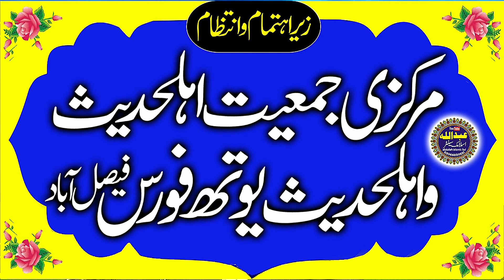Qari Zaheer Ahmad Zaheer . Live Jumaa 27.1.2023 .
●▬▬▬▬▬▬ஜ۩۞۩ஜ▬▬▬▬▬▬●

●▬▬▬▬▬▬ஜ۩۞۩ஜ▬▬▬▬▬▬●
Molana Syed Sabtain Shah Naqvi Topic واحد جماعت جو ہر مقام میں پہلے نمبر پر .(Date
Nice Speech By Molana Qari Binyamin Abid (پردے کا مزاق نہ بناو ) Don't make fun of the
Qari Haneef Rabbani | short clip 2022 . Ham Kis Traf Ja Rhiy Han | Share this clip with